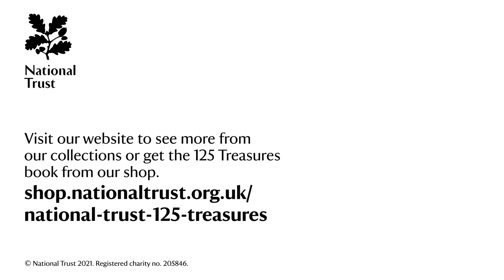Cleaning Samurai armour - A slow TV conservation film from the National Trust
From clothes to cushions, tapestries to carpets, there are thousands of precious textiles in the places cared for by the National Trust. These irreplaceable fabrics are all cared for by the team of experts at our Textile Conservation Studio in Norfolk who clean, repair and conserve.

In this film you can see the first stage of work on one of our more unusual items - a suit of 19th century samurai armour from Japan, which is normally on display at Snowshill Manor in Gloucestershire. After the the metal parts have been cleaned at our specialist conservation studio at Knole in Kent, the armour passes to the textiles team based on the Blickling Estate. A conservator gently cleans away surface dirt from the silk cords which hold the armour together. Later, any damaged areas will be re-enforced and protective layers added to the fabric underlay where necessary. See how long it takes to clean just one piece of one suit of armour from one collection.
You can find out more about our textile conservation studio or follow them on Instagram at nttextileconservation.

You can We protect and care for places so people and nature can thrive. Everyone can get involved, everyone can make a difference. Nature, beauty, history. For everyone, for ever.